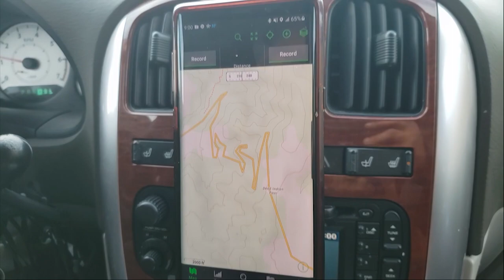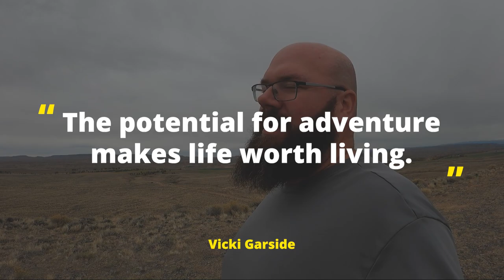A series of adventures in picklevanlife | A little rock climbing too!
This video documents a series of 3 days traveling through Wyoming in our Minivan, Opal. Liz gets angry and throws spaghetti, but we do find the tallest bridge in the state and rock climb to a nice viewpoint of Sunrise Creek. Hope you enjoy the adventure!